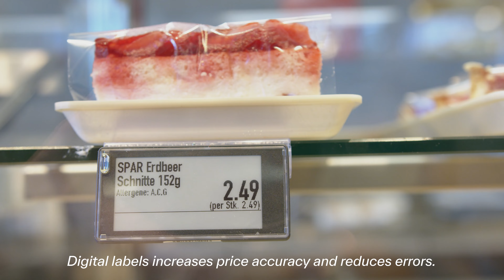VusionGroup & SPAR - Customer Success Story - ST EN